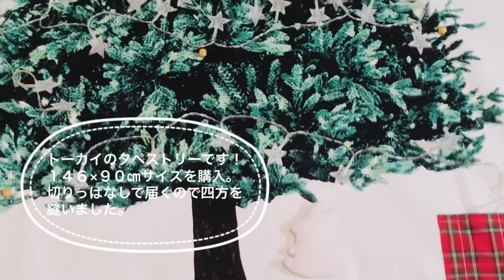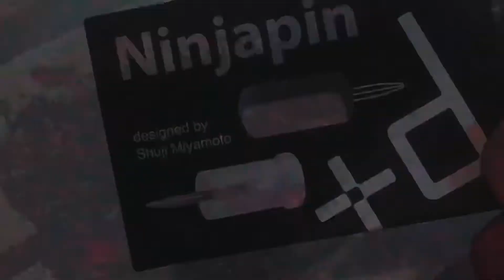インスタで人気！！ ツリー タペストリー Popular Christmas wall tapestries in Japan 飾りつけしました！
小さめのクリスマスツリーを探していたら出会って購入。
布にもみの木が印刷されているんです。
飾り付けして、クリスマスツリーにするらしい。
最初は楽しく作っていたのですが面倒になってしまった（笑）。

最初からLEDライトがついたものも売っているのでそれがいいかなぁ。

壁にはピンで刺して飾ります。
もうそれしか飾る方法ないかなと穴あくの諦めました。
穴はあいちゃうのですが、少しでも小さくしたいと思って忍者ピンなるものを買いました。
これよかったです！

壁に飾るクリスマスツリーを買ったけど、やっぱり置物も欲しくなってきている今日この頃です。

オーナメントはこちら！
クリスマスブーツ オーナメント 作り方  ※手縫いで作れます。